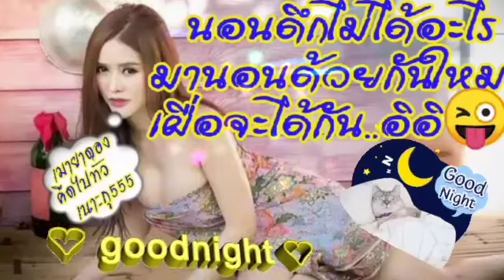พูดกับภาพ🌹สุนารี ราชสีมา